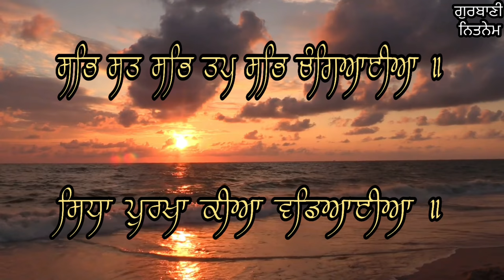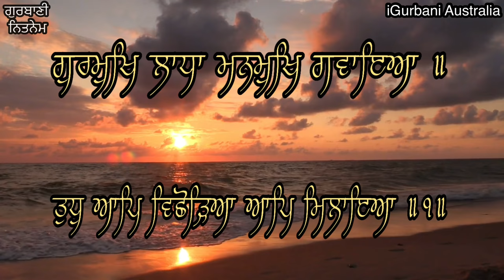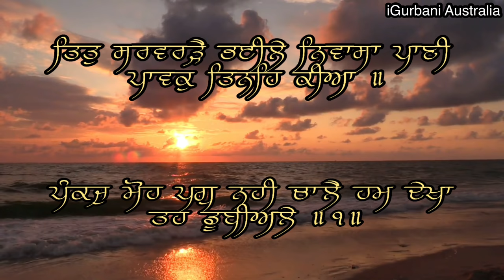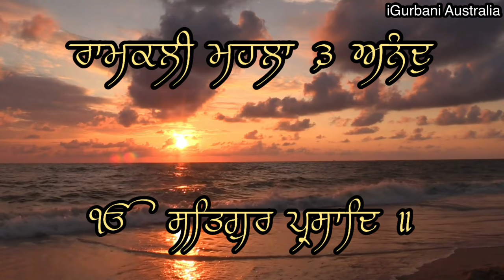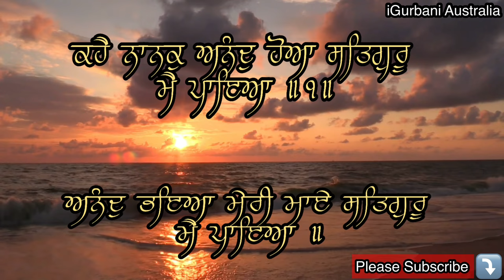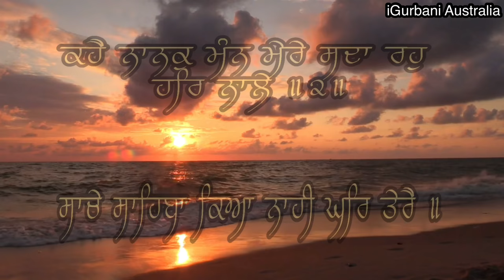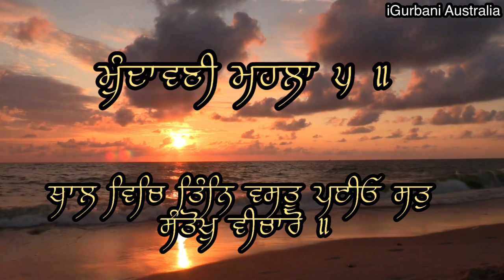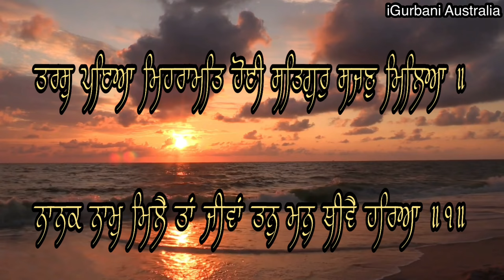Rehraas Sahib | Read Along | Rajwinder Kaur Amritsar | iGurbani Australia | Sikh Evening Prayer |New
Thanks from Devpal Singh Bhatia & Ishwinder Singh to all the Viewers and Subscribers on Behalf of iGurbani Australia Turramurra Sydney, Please Share our Videos to your friends and Families to Support and encourage us to produce more and more Videos.

Tabla by Amarbir Singh Amritsar

Video Made By - Satnam Singh Khalsa Chandigarh

About Rehraas Sahib Baani :
Rehraas Sahib is the evening prayer of the Sikhs, which speaks of the Greatness of Waheguru Ji or God. It elevates your mental outlook, leaving you with a fresh and positive view of things, adding energy to one's being, in both ones working and home life as well.
As a part of Guru Granth Sahib, it contains the hymns of four different Gurus; Guru Nanak, Guru Amardas, Guru Ramdas and Guru Arjan Dev Jis. Now part of the Rehraas Sahib the Benti Chaupai, attributed to Guru Gobind Singh Ji was added to the Baani in the late 19th century. The addition was later added by the supreme Sikh religious body - the Shiromani Gurudwara Prabandhak Committee. Each section of the prayer casts light on another aspect of God.
It is recited after a hard days work when one is tired out. After returning home, washing up, and changing into more comfortable indoor clothing the family gathers together to recite this Baani.
It adds energy to both the body and the mind allowing one to conclude their day, giving thanks to the Almighty for the completion of another successful day.
The verse speaks of the greatness of Waheguru and the ways in which ones actions assists one in attaining spiritual enlightenment, liberating one's mind and soul. This Bani assists a person when they are physically weak, financially weak or concerned with other material and earthly matters (sickness, physical weakness, lack of money or property) the mundane things of life that sometimes leaves us all feeling hopeless, unsuccessful or worthless.

Visit @ iGurbani Australia Turramurra Sydney Videos :
Katha Vichaar Saheedi Dhan Dhan Guru Arjan Dev Ji